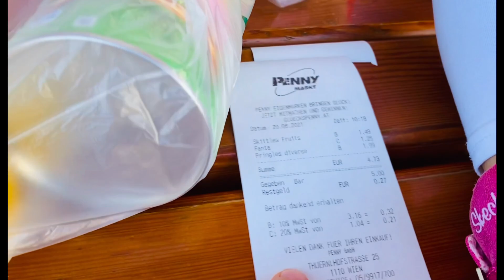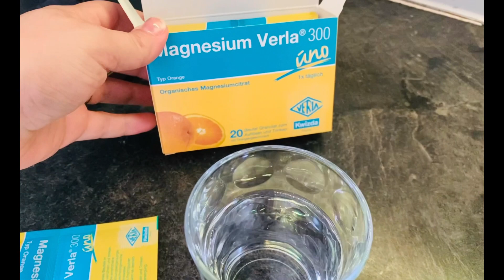Այո,բարի մարդիկ կան 🙏5€-ի պատմություն☺️Մանկաբույժի չստացված այց👨‍🔬